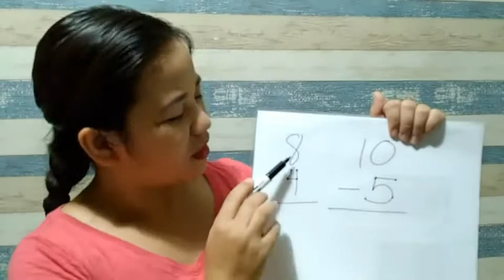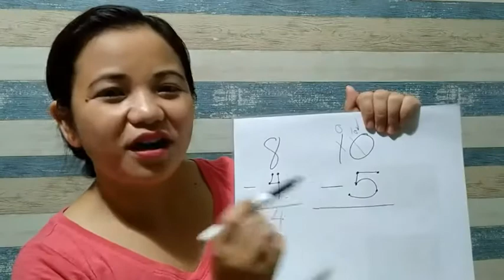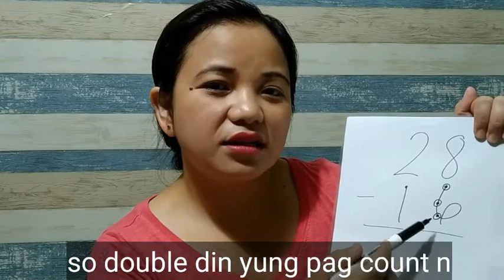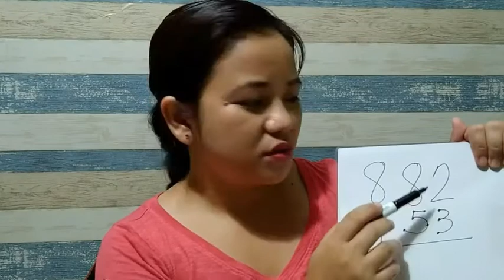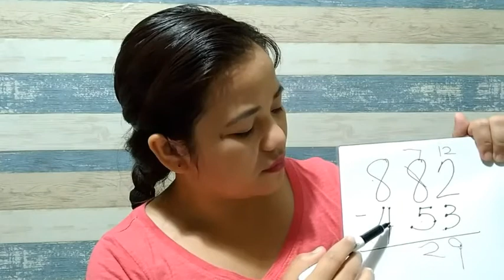How to Subtract easily using Touch Math | Ria's Channel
Welcome back to Ria's Channel. Please click the Link if you want to watch my previous video about Addition.